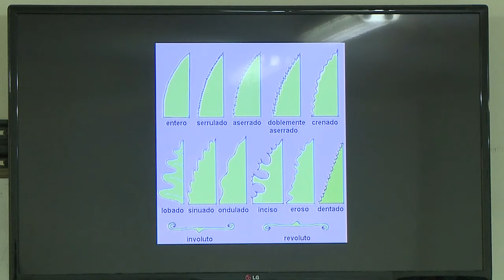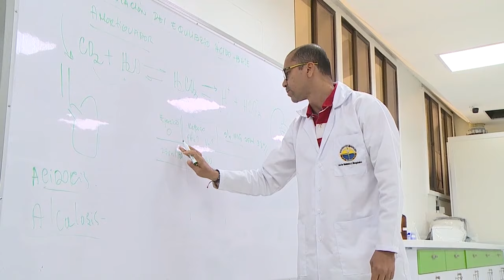BA206_ Programa de Biología de UNIMAGDALENA recibió renovación de Acreditación de Alta Calidad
La planta docente con alta formación que cuenta el Programa, las políticas de bienestar estudiantil, relación con egresados, convenios nacionales e internacionales,grupos de investigación clasificados en Colciencias, son algunos aspectos resaltados por el Consejo Nacional de Acreditación.